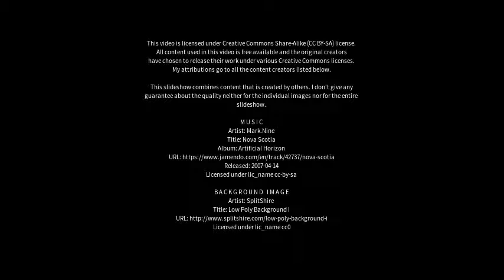Best places to visit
Best places to visit - Guledagudda (India) Best places to visit - Slideshows from all over the world - City trips, nature pictures, etc.